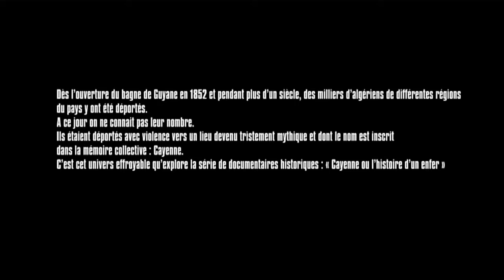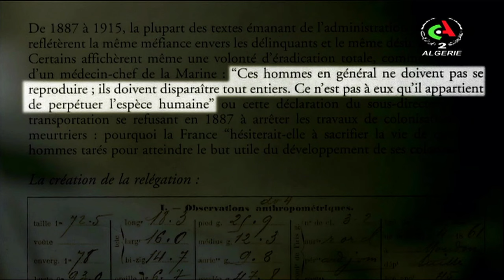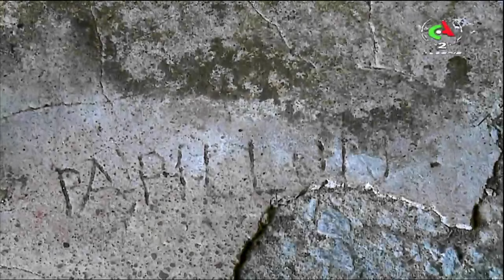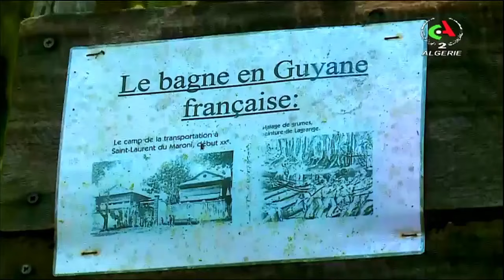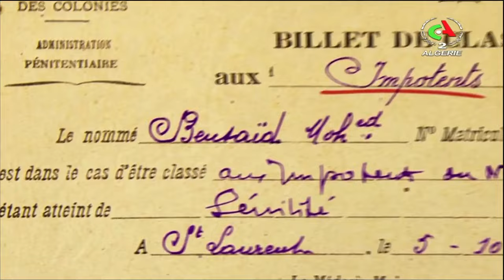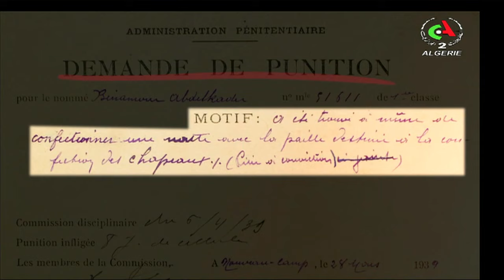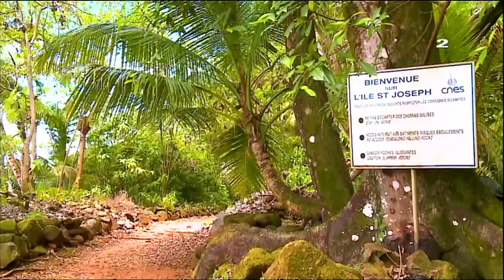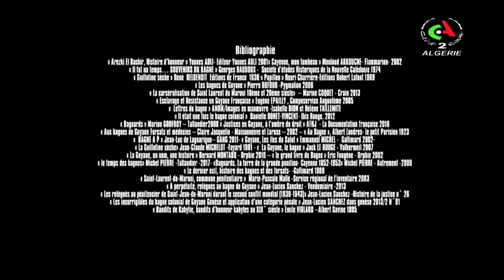Cayenne ... ou l'histoire d'un enfer l 2ème partie : Au cœur de la guillotine verte